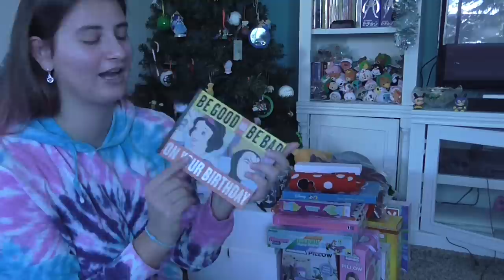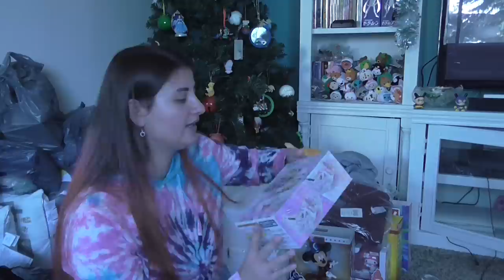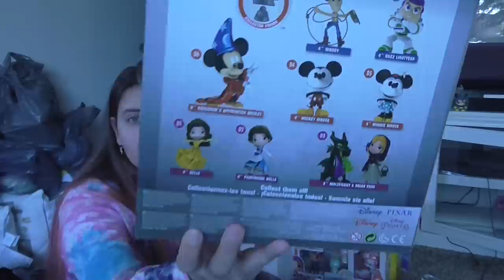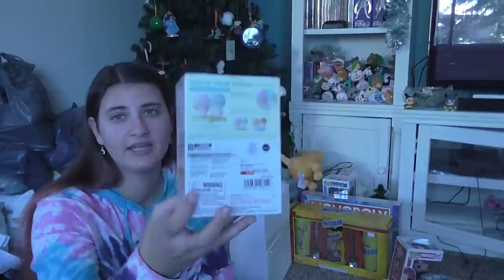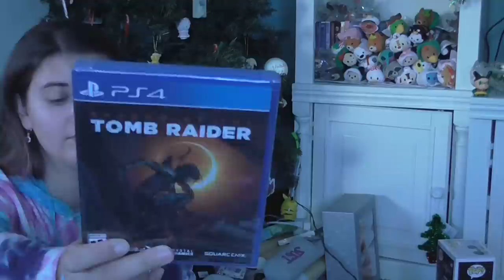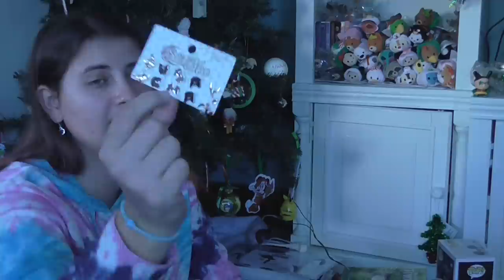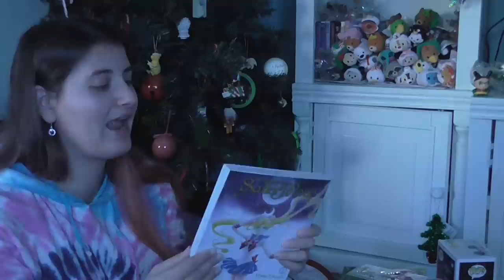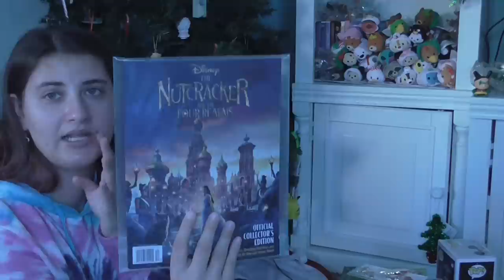What I Got For Christmas Haul! Disney,Anime,Kingdom Hearts,Studio Ghibli,Sanrio,Figures, & More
What I got in This Haul:
Hello Kitty Picture With My Name On It
Kingdom Hearts Key Blade Sword
Be Good Or Be Bad On Your Birthday Disney Book
Hallmark Keepsake Belle Ornament
Gold Christmas Charm Bracelet
Disney Minnie Mouse Scarf
Disney Christmas Mickey Door Hanger
Disney Mickey & Minnie Coloring Book
Nutcracker Pop Up book
Power Puff Girl Bored Game
Bath & Body Works Ballerina Wall Flower Plugin
Mickey Mouse Steam Boat Willie Blind Bag Domz
Pokemon Eevee Pin Set
Fortnite Lite Machine Gun Key Chain
Crescent Moon Pendent Necklace
Kingdom Hearts Keyblade Key Chain Set
Howls Moving Castle Howls Castle Model
Mickey Mouse 90 Years Of Magic Figure Pen
Make Your Own Cupcake Pillow Sets
Ultimate Madoka Magica Figure
Devil Homura Figure
Metalfigs Sorcerer Mickey Figure
Spirited Away Haku Sweatshirt
My Neighbor Totoro Sweater
Winter Hats
Fortnite Brite Bomber Funko Pop
Little Twin Stars Figuarts
My Melody Figurarts
Nesquik Chocolate Set With Cups & Spoons
Sailor Moon Monopoly
Oliver & Company Oliver & Dodger Plushes
Beauty & The Beast Lumiere Plate Figure
Sailor Moon Crystal Water Bottle
Kingdom Hearts 3 Mickey & Hot Topic Exclusive Sora In Toy Story Form Funko Pops
Hot Topic Exclusive Christmas Town Sora Funko Pop
Kiki's Delivery Service Dish Towel
My Neighbor Totoro Dish Towel
Walt Disney World Travel Journal
Spyro PS4 Game
Shadow Of The Tomb Raider PS4
In This Conner Of The World Blu-Ray
Satellite Girl & Milk Cow Blu- Ray
Home Town Story 3DS game
Story Of Seasons 3DS game
Mario Party The Top 100 3DS Game
Cogsworth Disney Store Figure & Working Clock
My Neighbor Totoro Note Cards
My Neighbor Post Card Collection
Pandora Mickey Mouse Necklace With A Pandora Jewelry Box
Slipper Socks
Sailor Moon Choker
Sailor Moon Chibi Moons Time Key Necklace
Sailor Moon Sailor Scots Symbols  Earrings
Pretty Necklace set
Sailor Moon Earring Set
Fantasia Pegasus Pin Set
Christmas Mickey & Pluto Pin
Studio Ghibli Character Poster
My Neighbor Totoro Poster
Princess Mononoka Poster
Kiki's Delivery Service Poster
90 Years Of Mickey Pin
Christmas Mickey Pin
Christmas Minnie Pin
Kingdom Hearts PS4 Decal Stickers
HP Sprocket Printer With A Carrying Case
Sailor Moon Eternal Edition Mangas Vol. 1, 2, & 3
Manga Magazines From UK
Otaku USA Magazine
Anime USA Magazine
Disney The Nutcracker & The Four Realms Official Collectors Edition Magazine

What I Got After Christmas:
Fairy Wand Pink

Send me mail here:
Annie